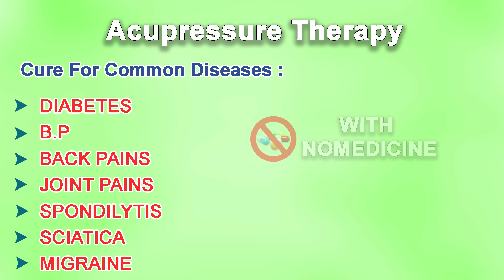Acupressure Therapy || Venkata Koti Reddy || AS Rao Nagar || zoneadds.com